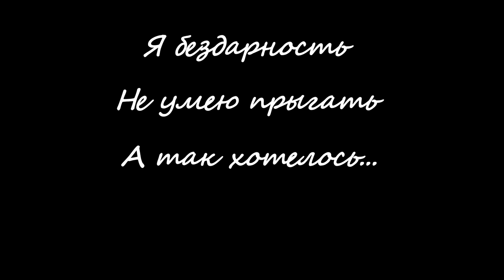VLOG: Первенство Тверской обл. и Кубок России, 18-21 мая, 2017